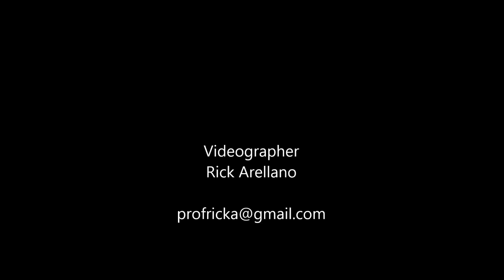Winter Wonderland by the Dream Achievers Band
At the Clark W. Redeker Newark Senior Center
The Dream Achievers Band at the Clark W. Redeker Newark Senior Center
"The Dream Achievers, founded in October 2011, is a group of talented performing artists with autism who came from Friends of Children with Special Needs (FCSN) music program." ~ Dream achievers band FB page